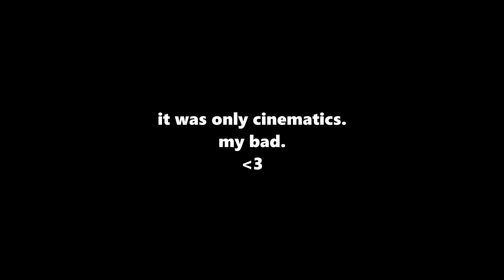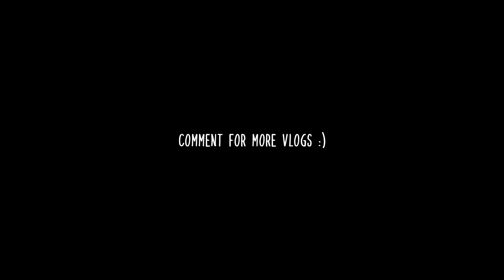WE WENT TO PORTUGAL!😍 (Week in the Life VLOG)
Today I bring you a week in the life upload. Me and the boys travelled to Albufeira, Portugal for a week and I of course took the camera. As mentioned, I will be doing a BTS vlog at some point but there is no date on that but keep your eyes out.

The vlog does jump in time at parts but its a really good video to have as a memory and for your guys entertainment so I do hope you enjoy.